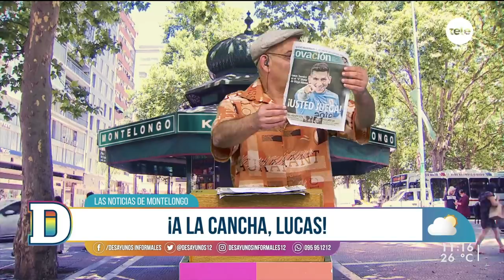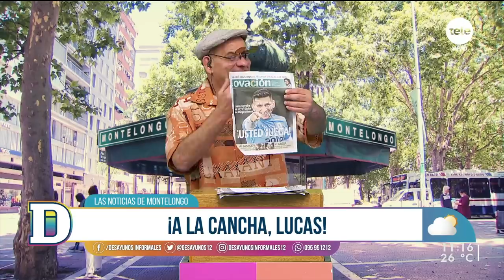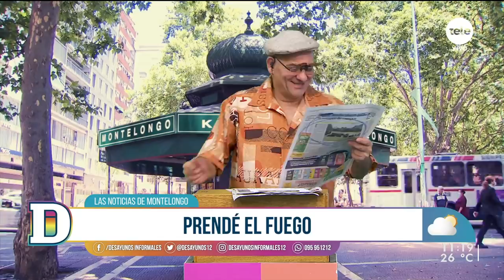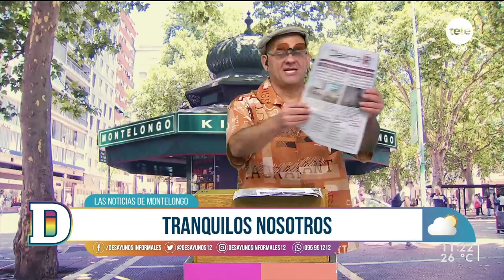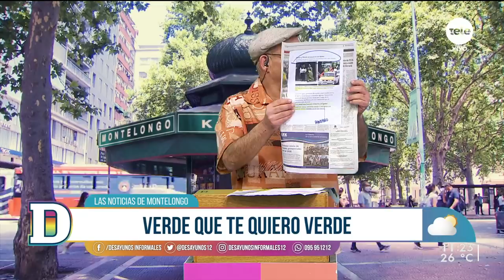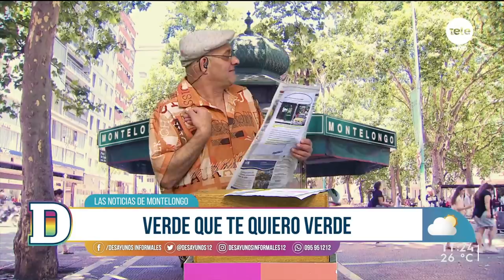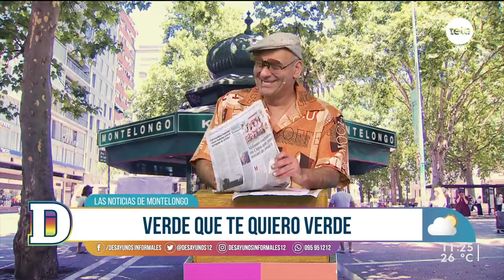Noticias de Montelongo - 23/03/2022